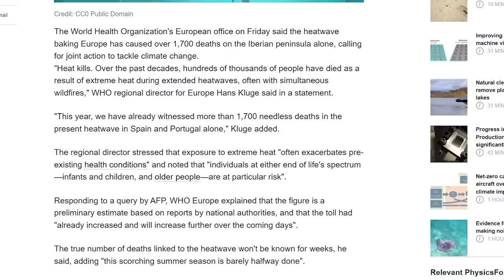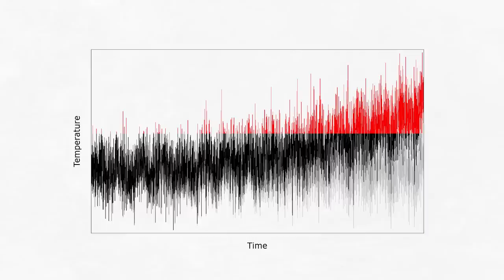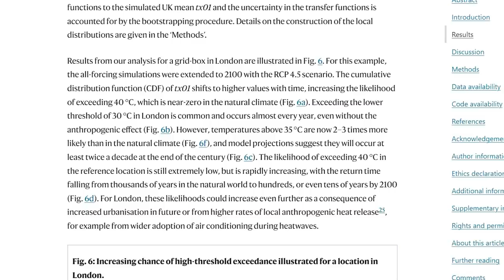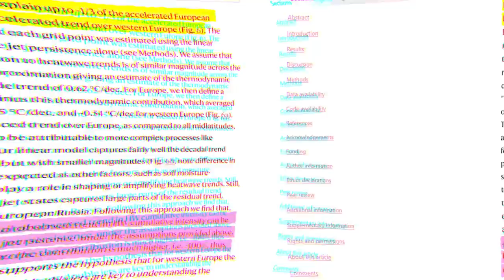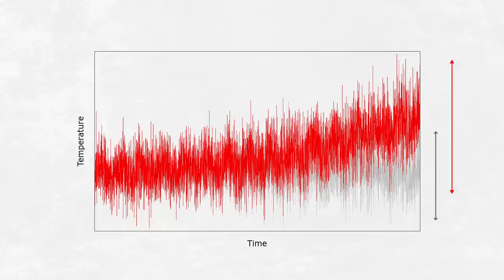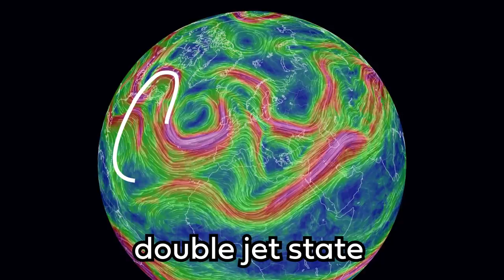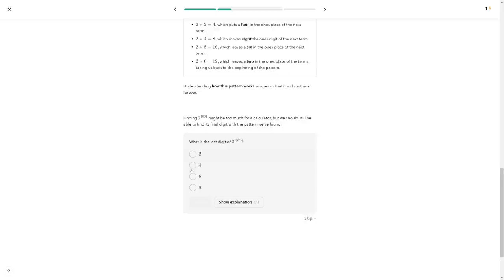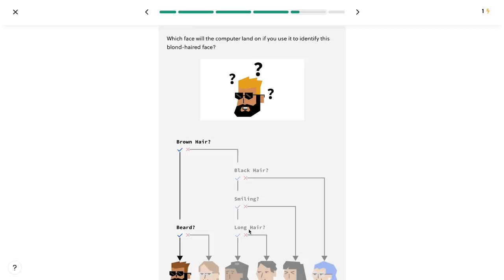Why Europe is now a heatwave hotspot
The atmosphere runs on fluid mechanics!

In July 2022 the UK shattered its temperature record, observing a temperature of over 40°C for the first time. This was part of a devastating heatwave that spanned the UK, France, Germany, Spain, and Portugal and saw evacuations, wildfires, and thousands of premature deaths. This forms part of a grim trend: Europe has become a heatwave hotspot, seeing an increase in heatwaves three to four times greater than elsewhere in the midlatitudes. This video examines why, and discusses the future of heatwaves in Europe.

My book, Firmament

The thumbnail uses an image created by u/rasta4eye on reddit.

II

II

European heatwaves recently broke temperature records due to climate change, climate change made the heatwaves in the UK and France and Germany and Spain and Portugal hotter, the jet stream brought heatwave conditions in 2022 to Europe which was caused by the climate crisis. This video is about the science of how the jet stream is changing temperatures across Europe and how climate change is making heatwaves hotter. If you like videos from SciShow, Crash Course, Smarter Every Day, or Veritasium you will enjoy this science video about the climate crisis.